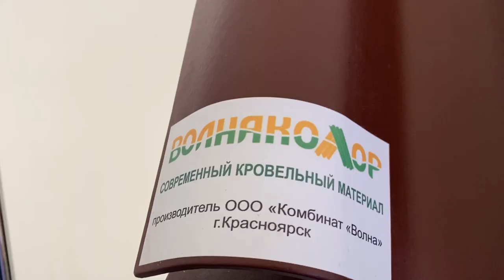Каркасный дом мечты "Хюгге" 65 кв метров за 2,5 миллиона.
В Липецке презентовали доступные каркасные дома, сделанные по скандинавской технологии 1 кв метр - 39 тыс. руб. с отделкой
Показываю что эти дома из себя представляют на примере дома 65 кв. метров.

свой дом
строительство дома
каркасный дом
построить дом недорого